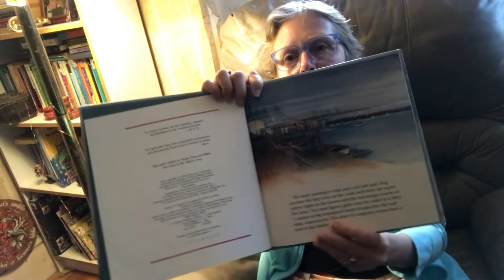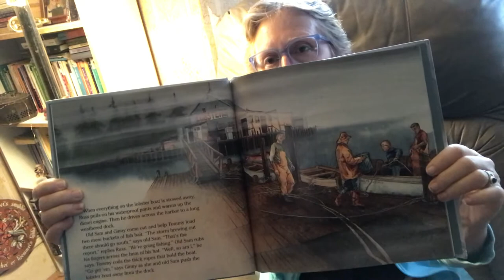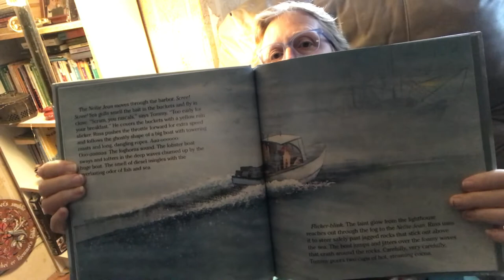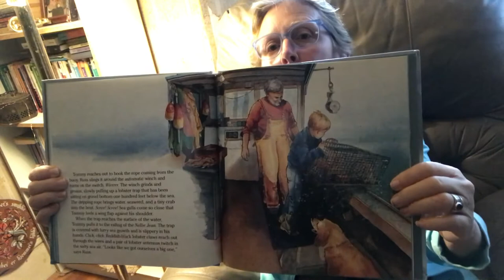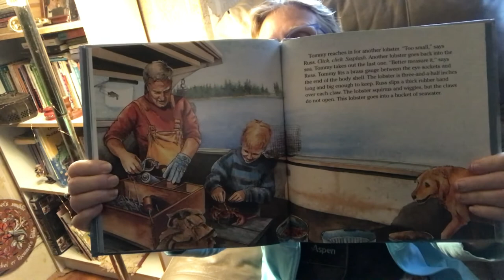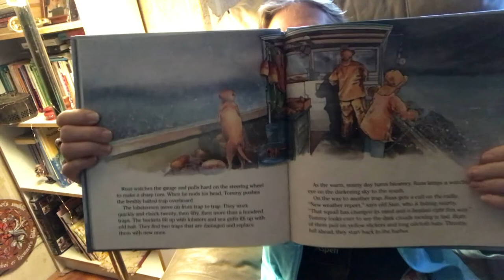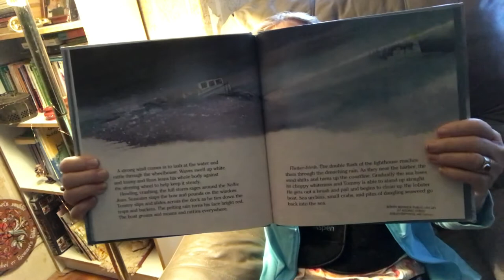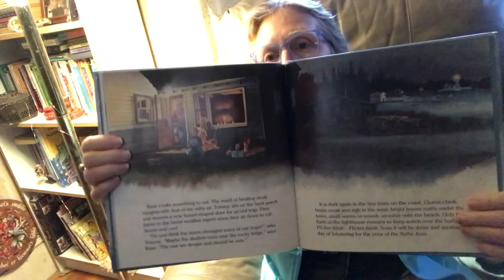Carin Reads Lobster Boat by Brenda Guilberson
Carin Reads Lobster Boat by Brenda Guilberson and illustrated by Megan Lloyd